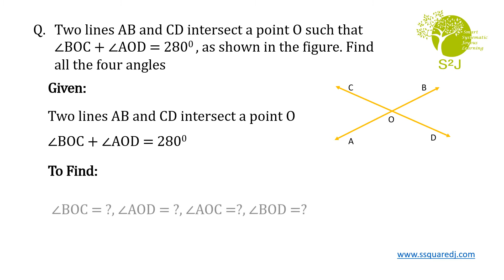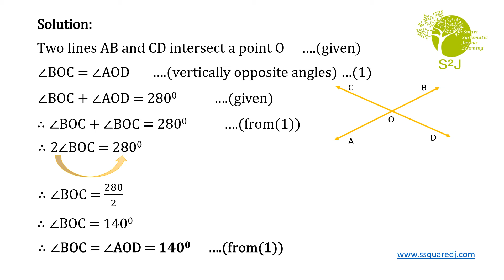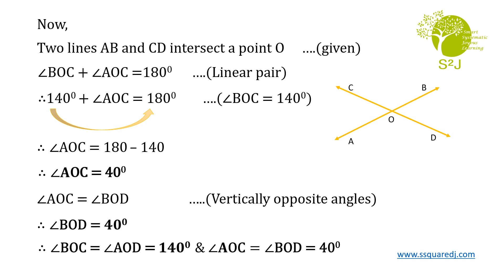Lines and Angles || Class 9 || R.S. Aggarwal Chapter 4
Two lines AB and CD intersect a point O such that ∠BOC + ∠AOD = 280 , as shown in the figure. Find all the four angles

Class 9 ||  M. S. Aggarwal  || Chapter 4